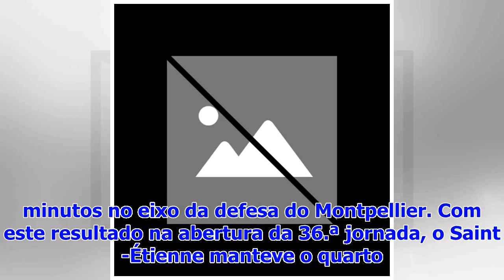Saint-Étienne perde com Montpellier e perde chance de subir ao terceiro lugar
O Saint-Étienne perdeu hoje na receção ao Montpellier por 1-0, na 36.ª jornada da Liga francesa de futebol, e desperdiçou oportunidade de subir, provi...